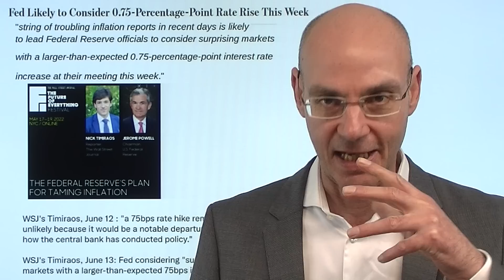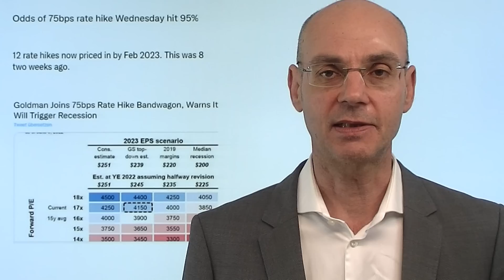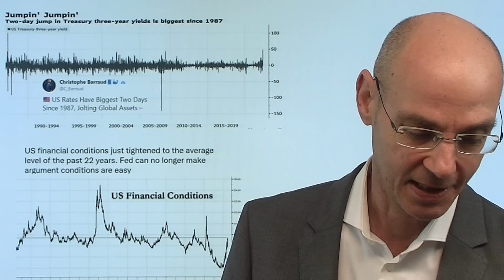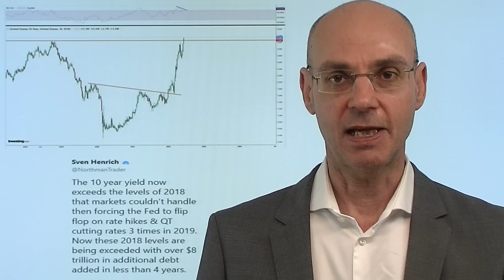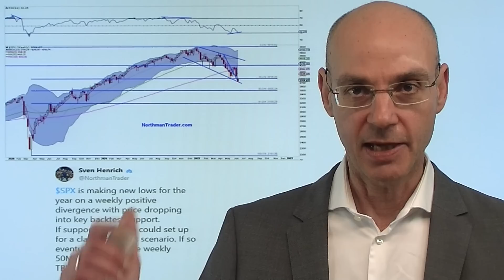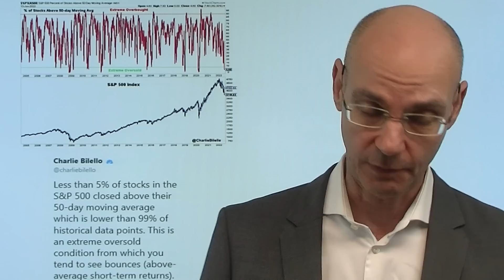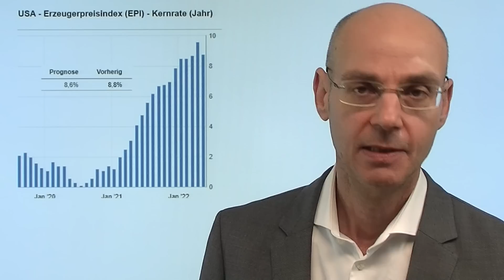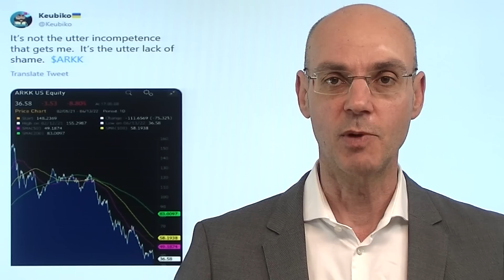Jetzt ist die Fed in Panik - Zinsen und Inflation! Videoausblick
Hinweise aus Video:
1. Frank Thelen und der 10XDNA Fonds – das Problem des denkbar schlechtesten Zeitpunkts

2. Warum globale Rekordverschuldung und höhere Zinsen so gefährlich sind

Die Fed hat gestern signalisiert, dass sie die Zinsen aufgrund der höher als erwartet ausgefallenen Daten zur Inflation letzten Freitag um 0,75% anheben könnte. Das zeigt, dass die Fed angesichts dieser Inflation in Panik gerät - und das wiederum ist ein sehr guter Kontra-Indikator, denn die US-Notenbank is so schlecht wie kaum jemand sonst in der Beurteilung der Inflations-Entwicklung! Eines ist wahrscheinlich: wir erleben aktuell den Hochpunkt der Erwartung, wie oft und wie heftig die Fed die Zinsen anheben wird: die Märkte erwarten bis Februar 2023 nun zwölf Anhebungen der Zinsen, sodass der Leitzins dann bei ca. 4% liegen würde. Bevor das passiert, kollabiert aber die hoch verschuldete US-Wirtschaft! Daher sind die Märkte, nachdem sie wie die Fed lange weit hinter der Kurbe waren in Sachen Inflation, nun zu weit vor die Kurve gelaufen..